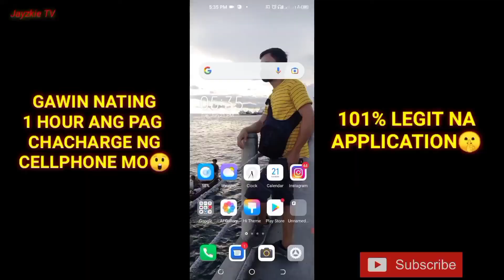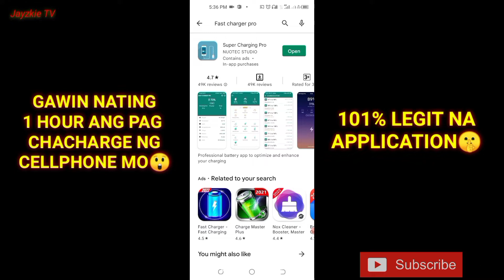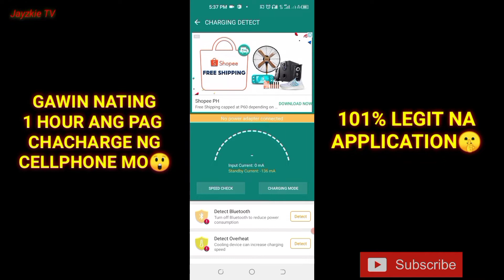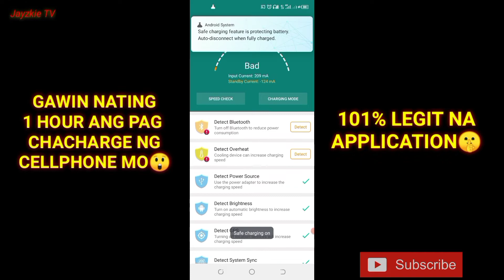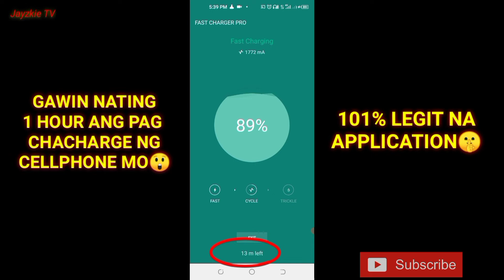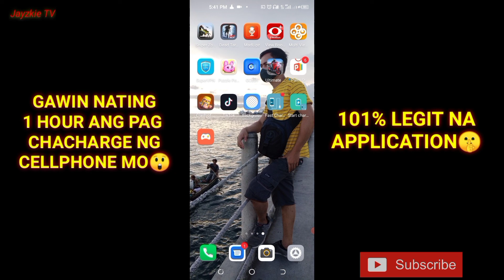Paano pabilisin mag charge ang cellphone mo at matagal ma lowbat | 101% working | JayzkieTV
Sa dating 5 hours na pag chacharge, ngayon 1 hour nalang!

Credits to the respectful owners of this song

👉Click notifacation bell❤️❤️❤️